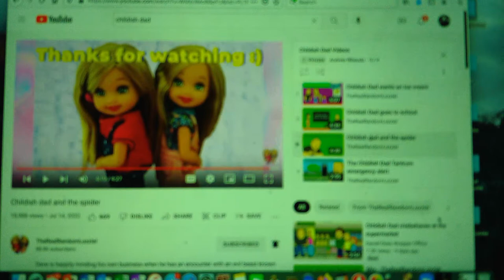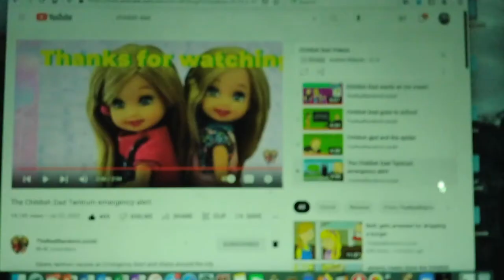Childish Dad Commentary/Reaction Video Part 11